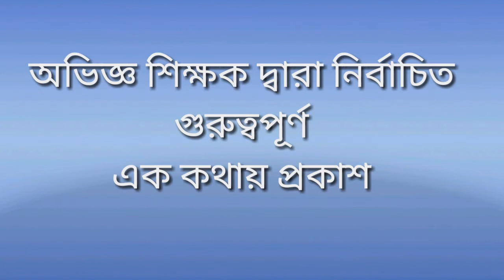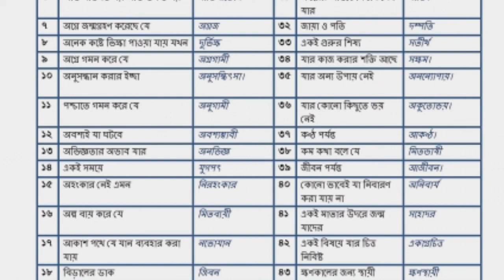এক কথায় প্রকাশ